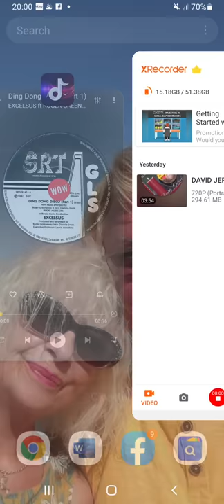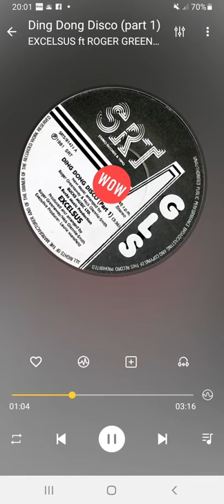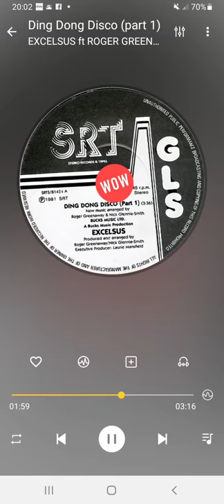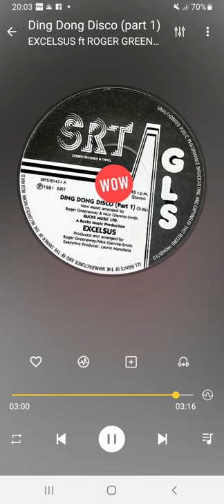Ding Dong Disco (part 1) EXCELSUS (Roger Greenaway & Nick Glennie-Smith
Title: Ding Dong Disco (part 1)
Artist: EXCELSUS (Roger Greenaway & Nick Glennie-Smith
Format: 7”
Label: SRT Records SRTS81434
Year: 1981
Composer (new music arranged): Roger Greenaway, Nick Glennie-Smith
Producer: Roger Greenaway, Nick Glennie-Smith
Executive Producer: Laurie Mansfield

Footnote:
Released back in December 1981 and were hoping to climb the festive charts with this traditional Christmas medley titled “Ding Dong Disco”. Part one is on the a-side a selection of a six song medley starting with “Hark The Herald Angels Sing”. Excelsus is an instrumental group that features Roger Greenaway and the soundtrack composer, conductor Nick Glennie-Smith arranging something spectacular! Roger and Nick later worked on a few more projects including one song in 1986 for Gitte Haenning “But It Is Not Love” (Aber Liebe Ist Es Nicht). Also the Disco song “Go To Work On My Love” by Tina Charles in 1989.